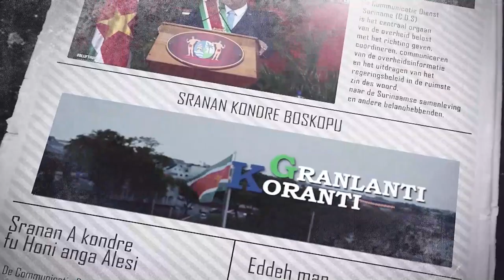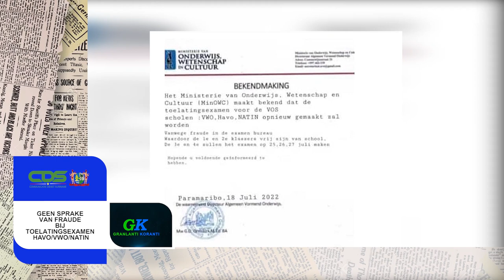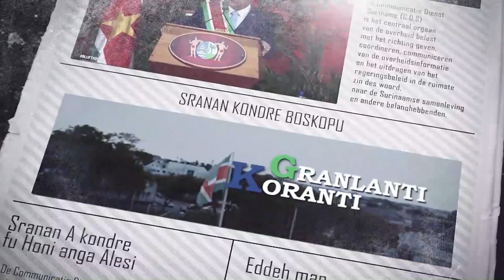𝔾ℝ𝔸ℕ𝕃𝔸ℕ𝕋𝕀 𝕂𝕆ℝ𝔸ℕ𝕋𝕀 (AUCAANS) DD 20 JULI 2022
De onderwerpen in deze aflevering zijn:
- Rekening erkent recht van vreedzame betoging
- Geen sprake van fraude bij toelatingsexamen HAVO/ VWO/ NATIN
- Regeringsfunctionarissen op orientatiebezoek bij Newmont Suriname